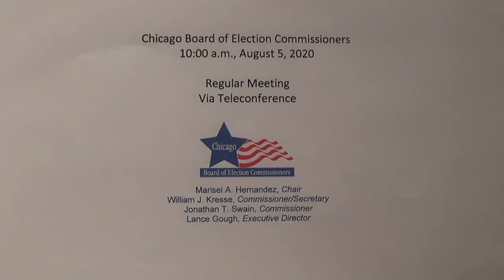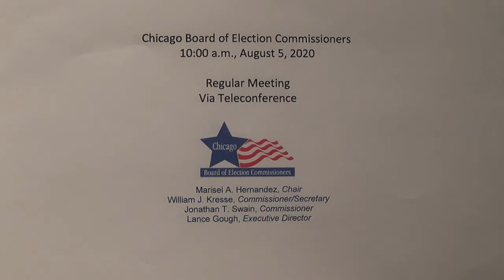Chicago Election Board Meeting - 2020-08-05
At this meeting (which was chaired by Commissioner Jonathan T. Swain), Commissioner Swain, Chairwoman Marisel A. Hernandez and Commissioner/Secretary William J. Kresse, received reports from the Executive Director, Assistant Executive Director, Communications Director, General Counsel and Purchasing Agent and took actions on various items including:
- Outreach to bar associations to hire attorneys to help serve as investigators and application to be able to provide attorneys with CLE credits for service with the Election Board during Early Voting and on Election Day.
- pre-Election Day voting programs, including through hospitals and at the jail

- the recent 1.5-million-piece canvass mailing, including Vote By Mail applications
- expanding the Military/Overseas ballot-access system to voters who have disabilities that may not allow them to mark a standard paper Vote By Mail ballot privately and independently
- curbside voting for voters with disabilities at Early Voting sites

- polling place designations and recruitment of poll workers

- processing of returned mail and Vote By Mail applications
- preparations for Electoral Board hearings
- preparations for Vote By Mail, Secured Drop Boxes at Early Voting and Early Voting
- expanded outreach efforts and communications with more communities in coming months
- approval of web, mailing house, ballot-printing, communications and language-assistance contracts and amendments.